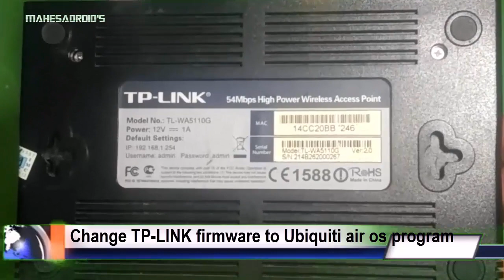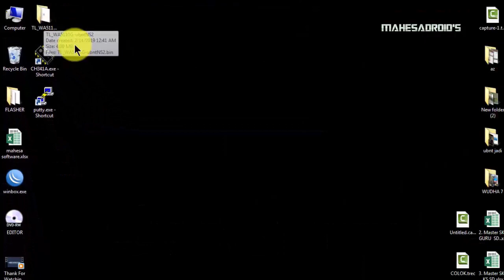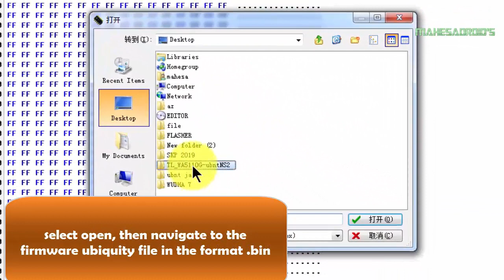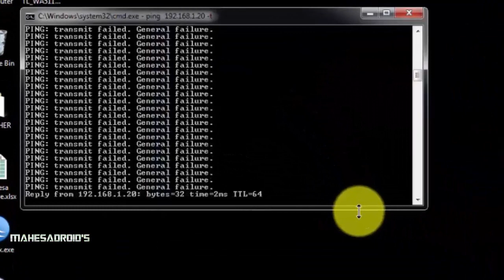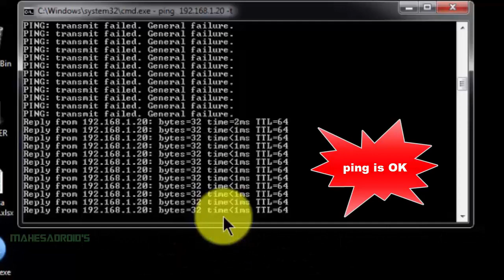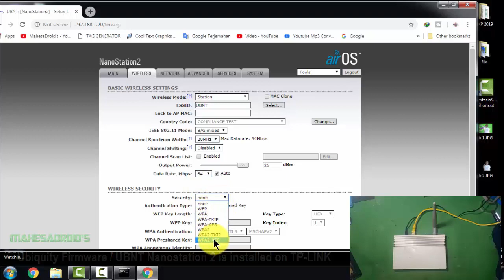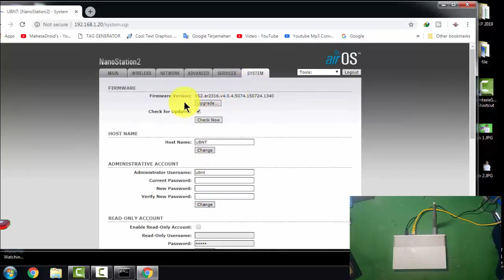Upgrade TP LINK ke UBIQUITY untuk nembak bisa wifi gratisan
merubah program ROUTER tp link ke program Ubiquitu  elegant dan lebih mudah dlm setting networking accespoint wifi pointing
tempe rasa ubi,
ubnt ns2,
flash tplink,
wa 5110g,

Untuk tplink atau merk dan type lainya yang mengalami brik, blinking .gagal upgrade, tidak bisa diakses itu karena gagal firmware atau bootloop. solusi ganti ic program yang terisi file fiullflash. Kunjungi toko kami untuk pembelian ic full dump berbagai merk dan type router disini

Kunjungi Toko kami:
1. IC TL Wa5210G fw original
2. IC TL wa5210G fw ubnt ns2
3. IC TL wa5110G fw ori ORI
4. IC TL wa5110G fw ubnt ns2
5. IC TL wa5110G fw DD-WRT
6. IC TL wa5210G fw DD-WRT

CHANGE TP-LINK FIRMWARE ROUTER to Ubiquity firmware for better network performance and stability and speed up in simpler network settings.